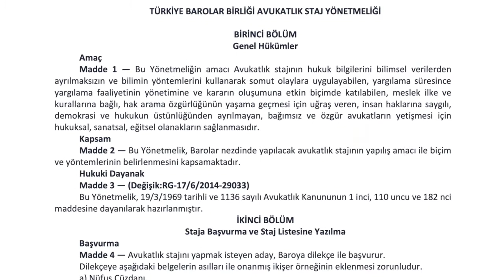Av. Büşra Uyar: En çok şikayet, avukat yanındaki staj sırasında geliyor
2021 Stajyer Hakları Farkındalık Yılı vesilesiyle stajyer avukatların haklarını gündeme getirmeye devam ediyoruz. Stajyer Avukatlar Dayanışması kurucu üyelerinden Av. Büşra Uyar'a stajyer avukatların sorunlarıyla ilgili sorularımızı yönelttik.